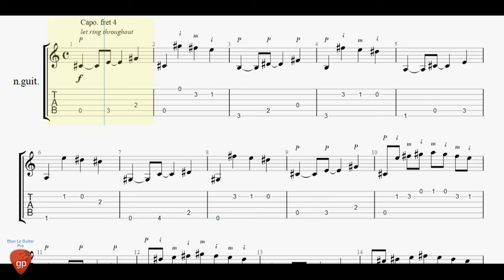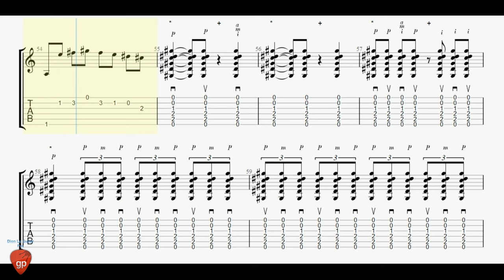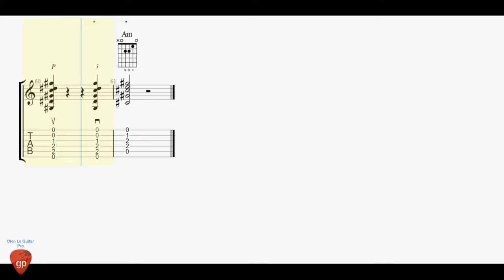Luigi Marraccini - Rumba - Flamenco Guitar Tabs